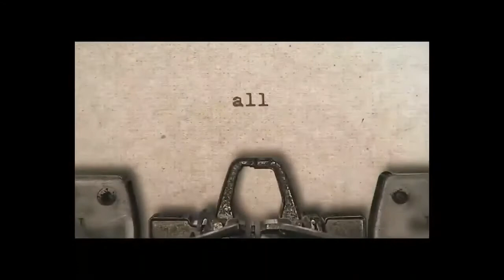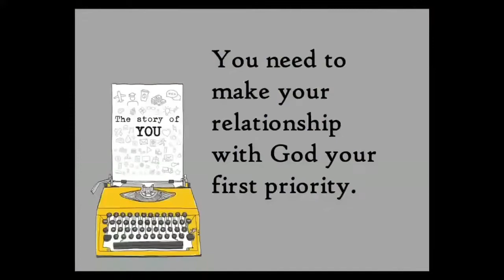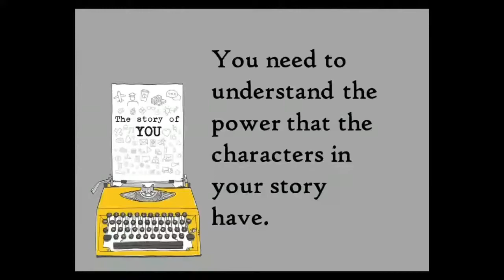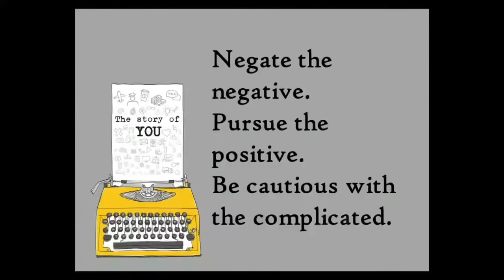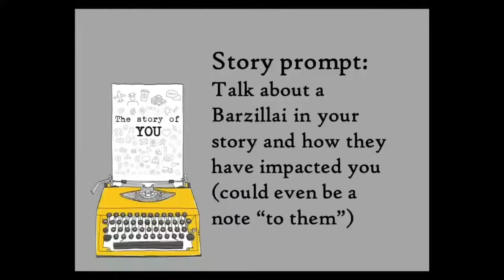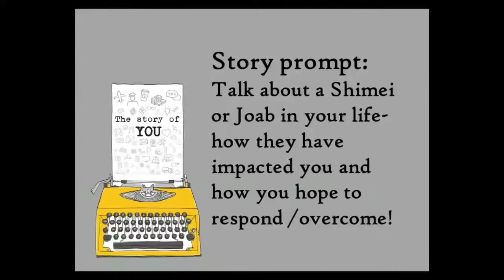Storylines - The Story of You: You and your Relationships by Brent Wood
Waterford Community Church sermon from Sunday, October 30, 2022, in the yearlong theme Storylines as part of the series The Story of You. This sermon entitled You and your Relationships comes from 1 Kings 2:1-10 is by Brent Wood.